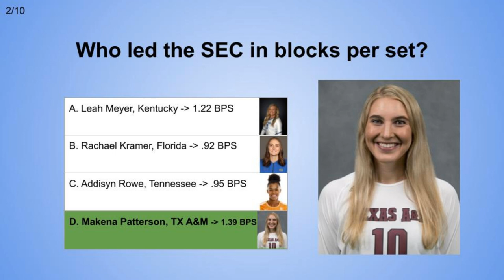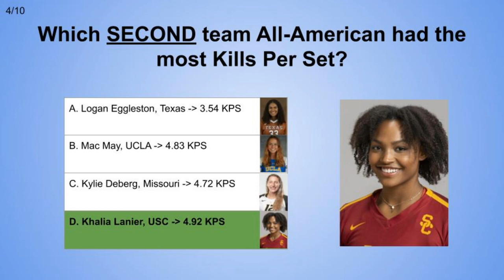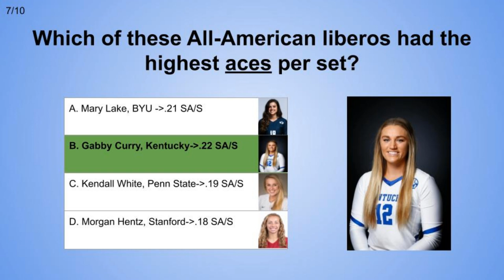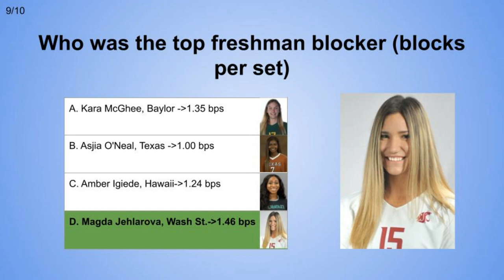Women's NCAA Volleyball: Fan QUIZ #2 [2019 Season]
This is a 10 question quiz regarding the 2019 Women's NCAA Volleyball Season.  See how much of a fan you really are of Women's NCAA Volleyball!

The questions in this quiz are related to the 2019 AVCA All-American teams, top NCAA Women's Volleyball performers, top volleyball teams and top volleyball conferences.